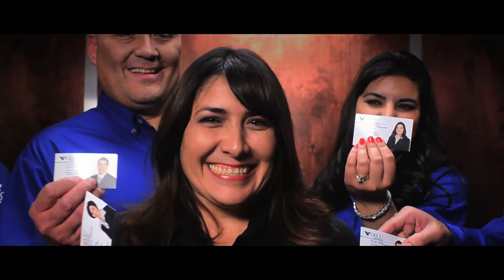GECU Mortgage (Director of Photography, Editor) Shot on Nikon D7000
GECU Mortgage Commercial

Chad Beaty: Director of Photography, Editor (Chad's Edit)
Agency; The Laster Group